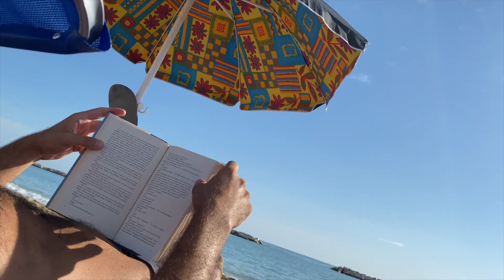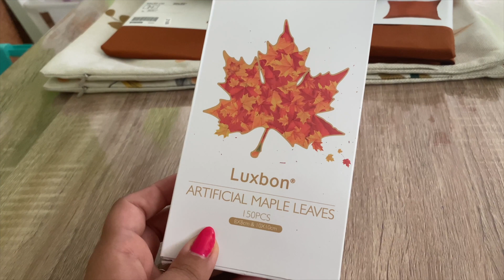EPISODIO 2 - Casa Sunshine Holiday's Vlog